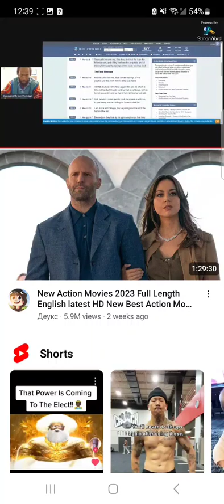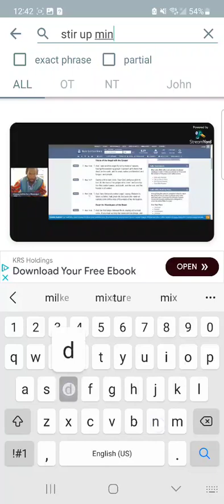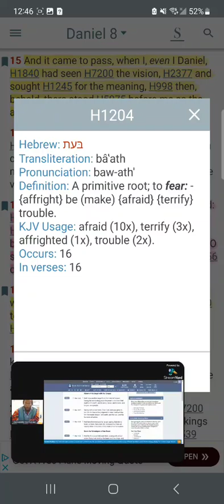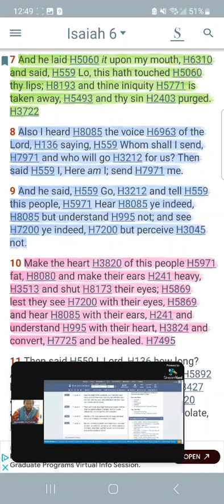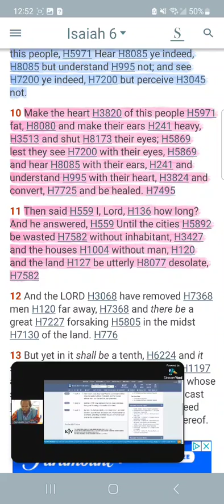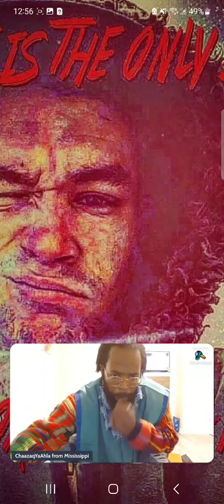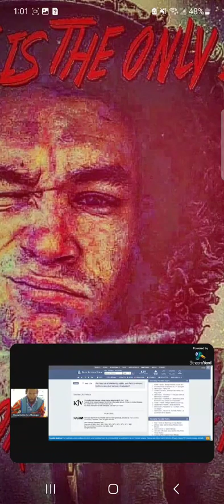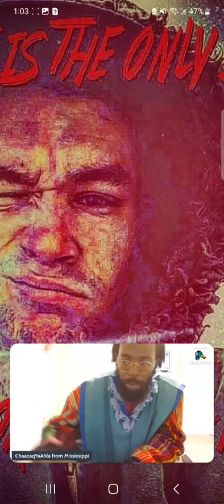November 14, 2023